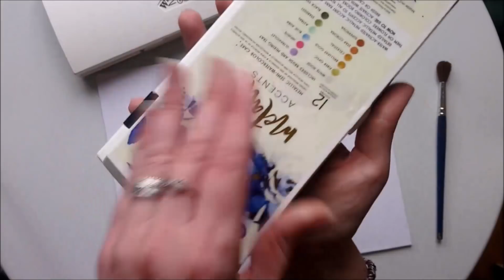HOME DECO FOND GALAXIE ON TESTE ENSEMBLE EN TOTAL LOOK GRAFFITI GIRL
Hello

On se retrouve aujourd'hui pour une vidéo "on réalise ensemble" un home deco avec un fond galaxie et j'en ai profité pour tester tous mes tampons graffiti girl et mes chouchous les cramolos.

On se retrouve très vite pour un haul action et un nouveau plan with me ainsi que la présentation du kit d'avril de la boutique lanoobe.

Bisous bisous